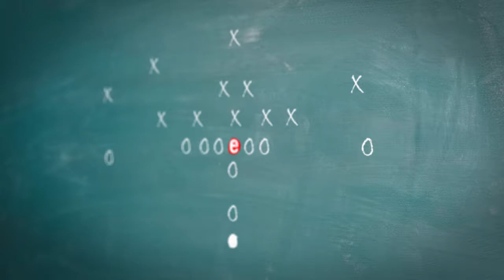Russ Capper Interviews Jonathan Crystal of Crystal & Company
Russ interviews Jonathan Crystal, EVP and CFO of Crystal & Company. Jonathan explains the history of Crystal & Company and describes their business insurance services.